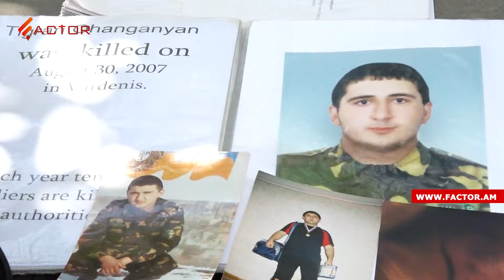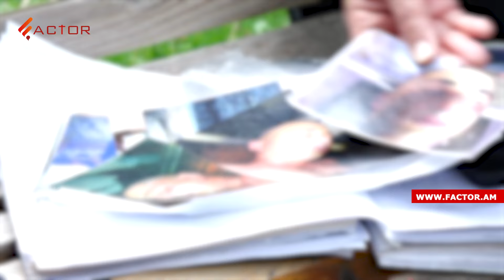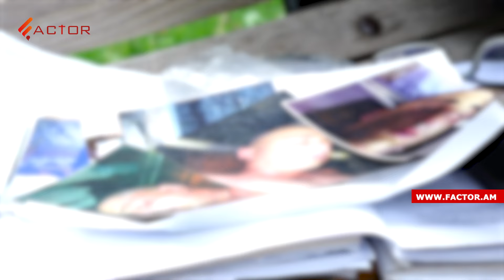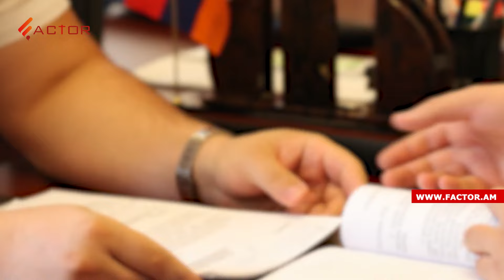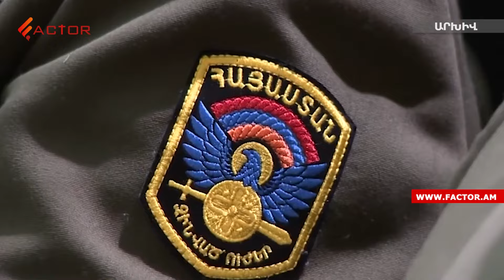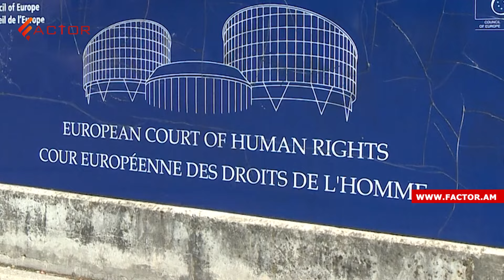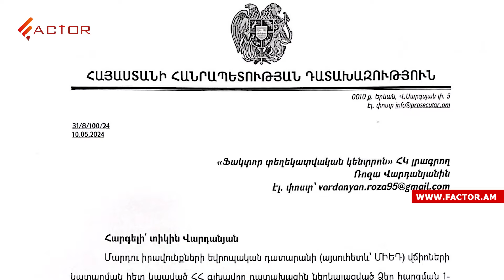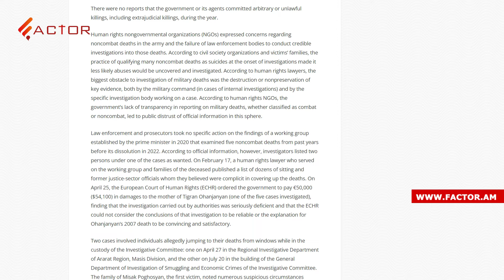Զինվորը «էլեկտրահարվել» է լարից, որի մեջ հոսանք չի եղել․ ո՞ւմ մեղքով են ոչնչացվել ապացույցները